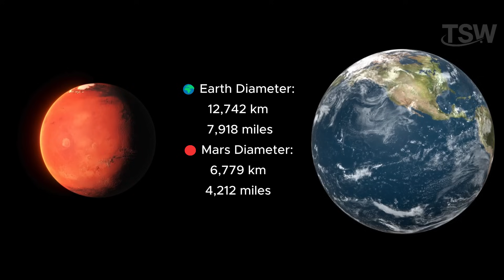NASA Rover Captures SHOCKING Motion in the Sky of Mars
We often imagine Mars as a silent, motionless world… but what if we told you that the Martian sky is full of movement, mystery, and even beauty? In this video, we dive deep into what the rovers Curiosity and Perseverance have captured: clouds made of CO₂, dust storms that sweep across the planet, twilight glows, and even the fast orbit of its moon, Phobos.

🎥 Don’t miss this cosmic journey through the skies of another world!